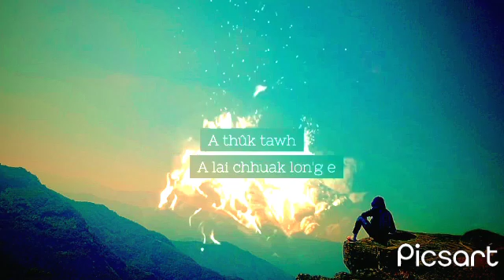January 14, 2022